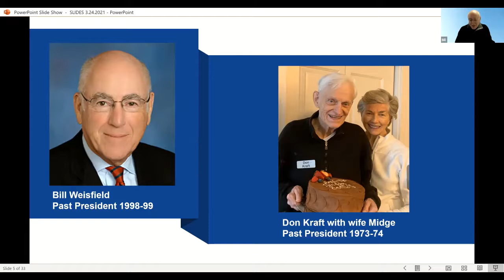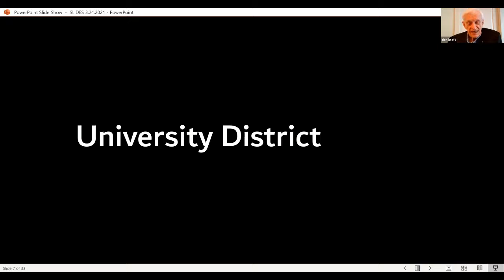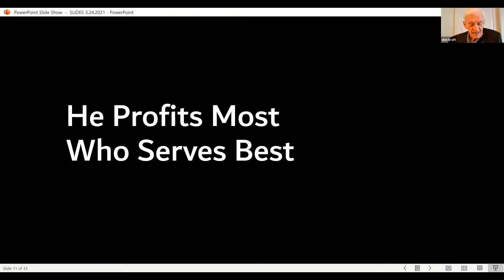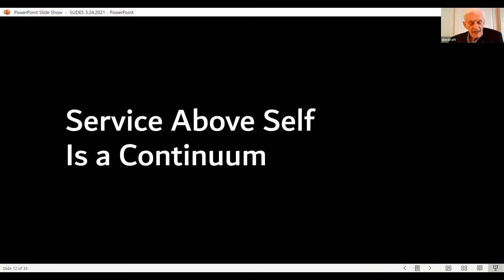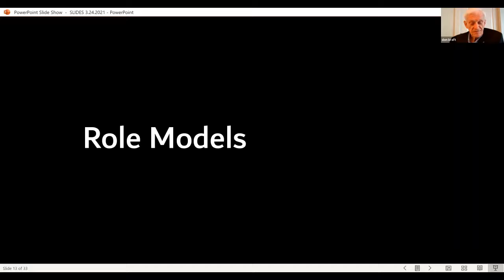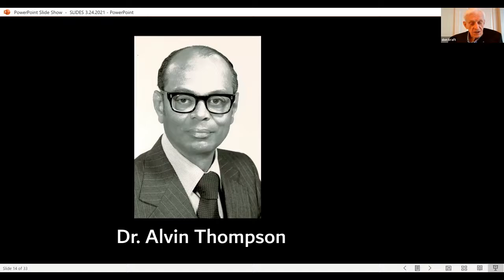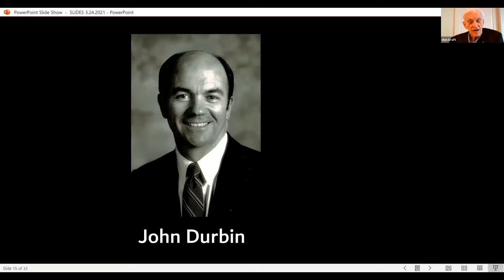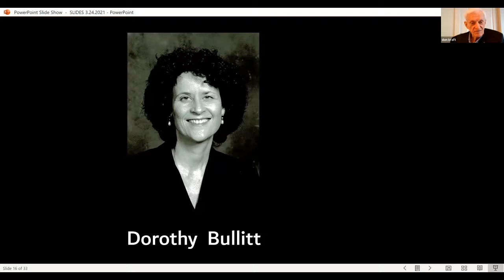Don Kraft, Rotary Club of Seattle Past President 1973-74, Presentation 3-24-2021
A short program highlighting Rotary and the meaning of "Service Above Self."